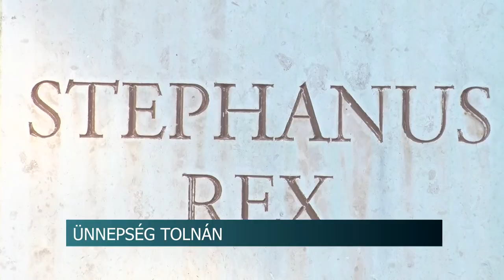Aratófelvonulás, koszorúzás - Tolnán is ünnepeltek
Aratófelvonulás, koszorúzás, beszédek és zenés műsor, Tolnán is ünnepi hangulatba öltöztek augusztus 20. alkalmából. A délutáni programon hagyományokhoz híven a kenyérszegés sem maradhatott el.